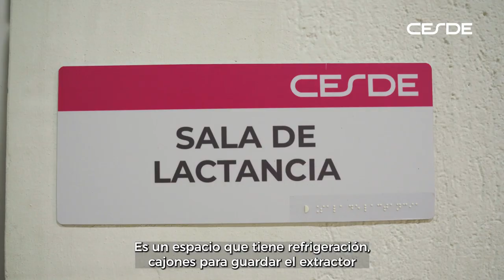Sala de Lactancia - ¡Bienvenidas, este es un espacio para ustedes! 🍼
¡Tenemos una gran noticia para las madres de nuestra comunidad 👩🏼‍🍼!

En Cesde sabemos que la llegada de un bebé a la vida de una familia es una etapa llena de cambios y momentos inolvidables. Adaptándonos a ellos, nos alegra inaugurar la Sala de Lactancia para nuestras estudiantes y colaboradoras. Un espacio seguro donde las madres podrán extraer y almacenar la leche materna para sus bebés.

¿Dónde encontrarla?

📍 Edificio principal Medellín, segundo piso, frente a Grupos Empresariales.
🔑 Si vas a utilizar este espacio, pide la llave a Bienestar Estudiantil o a Seguridad y Salud en el Trabajo.